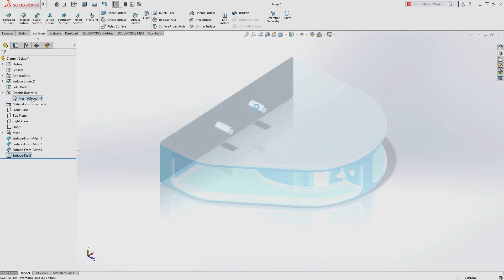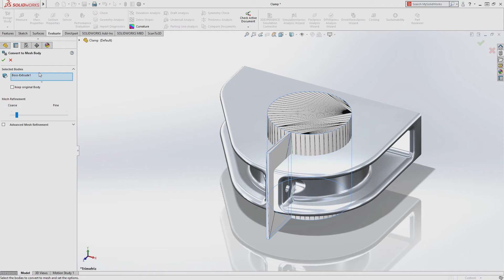SOLIDWORKS 2018 Working with Mesh Data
Work Directly and Easily with Mesh Data. Work with mesh data more like surface and body geometry. Create surfaces directly from mesh to quickly convert 3D mesh geometry into native SOLIDWORKS surfaces.